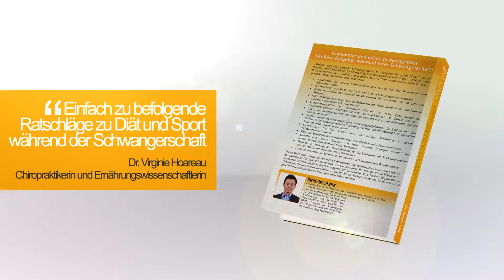Ein wichtiger Leitfaden für Skoliose und ein Gesunde Schwangerschaft Buchanhang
Erhalten Sie eine Vorschau auf eine neue Quelle für alle mit Skoliose, die vorhaben schwanger zu werden.